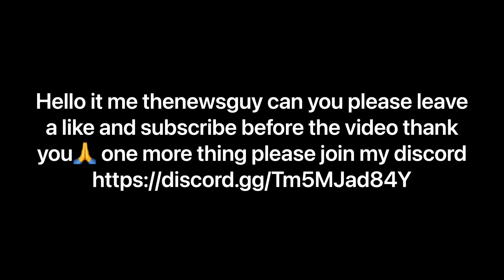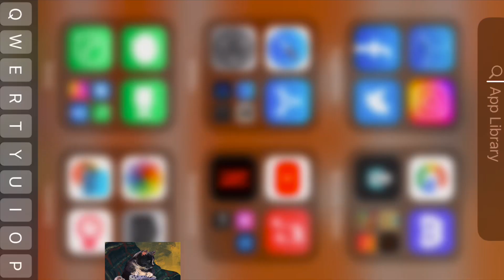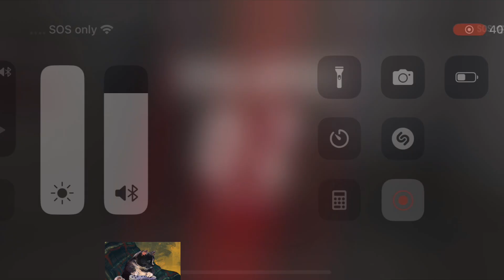R6M ios gameplay 🔥🔥👀👀